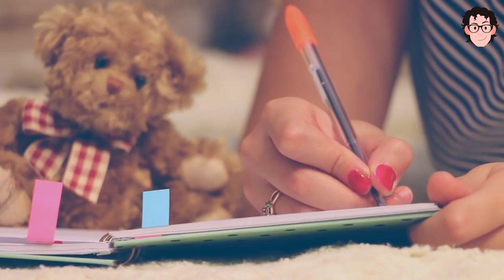10 claves para motivarte y conseguir tus sueños ¡Cree en ti y sonríe! | Motivación | Nilton Navarro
Aquí tienes 10 consejos para motivarte y conseguir todos tus objetivos

10 claves para conseguir tus sueños

1. Define tus objetivos y tu plan para alcanzarlos

2. Descubre lo que te hace

3. Encuentra apoyo en las

4. Escribe en Post-its tus objetivos y frases divertidas, y pégalas en tu habitación o lugar de trabajo

5. Sal de tu zona de confort

6. Tómate tu tiempo

7. Recuerda lo que has logrado en el camino

8. Regálate premios a menudo

9. Imagínate logrando tu gran objetivo

10. Diviértete

¡Haz cosas ordinarias de manera extraordinaria!
¡Sé tú mismo!

▂ ▃ ▅ ▆ █ SÍGUEME █ ▆ ▅ ▃ ▂